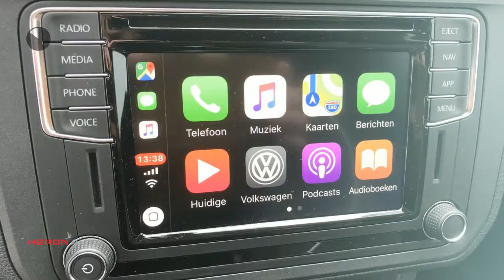Volkswagen Caddy | Exclusive | Apple Car Play | Led | Adaptive Cruise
Merk: Volkswagen
Model: Caddy
Type: | Exclusive | Apple Car Play | Led | Adaptive Cruise
Bouwjaar: 2019
Vermogen: 75 kW
Cilinderinhoud: 1.996 cc
Aantal cilinders: 4
Brandstof: diesel
Transmissie: handgeschakeld
Gewicht (leeg): 1.240 kg
Max trekgewicht: 1.400 kg
Carrosserievorm: commercial truck (4 drs)
Kleur: groen

Accessoires:
* Achterdeuren
* Achterruitverwarming
* Airbags voor
* Airconditioning
* Carkit
* Centrale deurvergrendeling afstandbediend
* Cruise Control
* DAB + Radio
* Getint glas
* In hoogte verstelbaar stuur
* Lichtmetalen velgen
* Multifunctioneel stuurwiel
* Navigatiesysteem
* Parkeersensoren
* Radio/CD speler
* Ramen in achterdeuren
* Regensensor
* Reservewiel
* Ruitenwisser achter
* Stoelen in hoogte verstelbaar
* Toerenteller
* Voorruitverwarming
Omschrijving:
Carrosserievorm: Bestelbus
Modeljaar: 2019
BTW: De getoonde prijs is exclusief BTW
Optioneel afleverpakket (zonder meerprijs): BOVAG garantie 24 maanden: - BOVAG garantie 24 maanden
Nieuw, Uit voorraad leverbaar